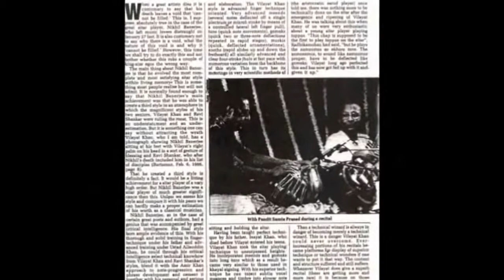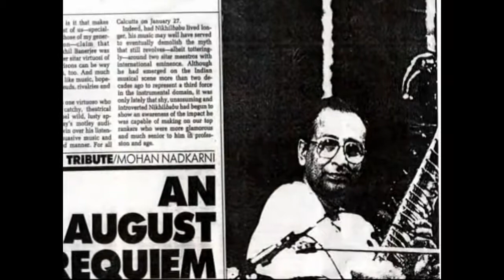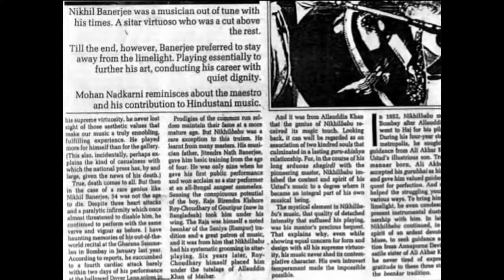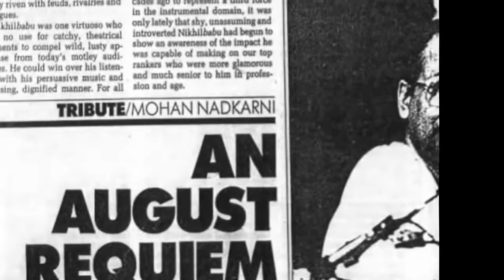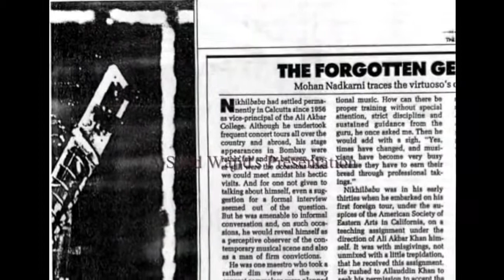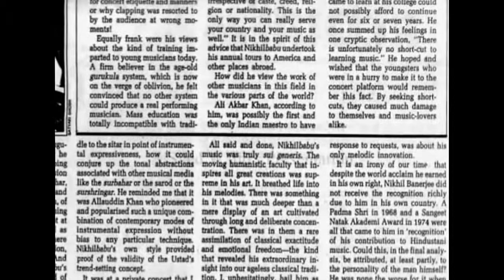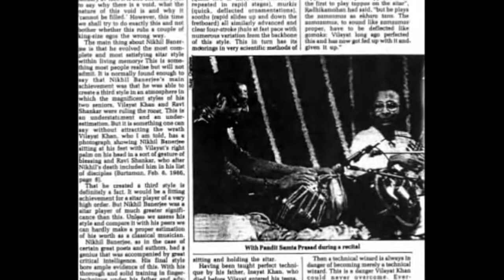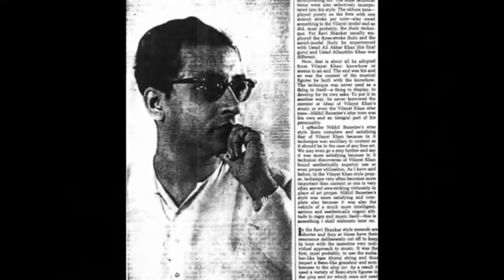Romantic Music # 2 | Raag Piloo | Best Relaxing Moderm Lounge Music, Sensual Sax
I will try My Best To Make Good Videos For You.

Sweet Music is Entertainment Channel. You Can See :
Relaxing Music, Romantic Music, Sweet Music
Beautiful flowers with relaxing music,
Beautiful flowers with Romantic music,
Beautiful flowers with Sweet music,
Most Amazing Beautiful Places,
Amazing flowers with relaxing music
Amazing landscapes with Sweet Music
Amazing Landscapes with relaxing music
Amazing landscape photography….

 Thank You Very Much For your Like…..!